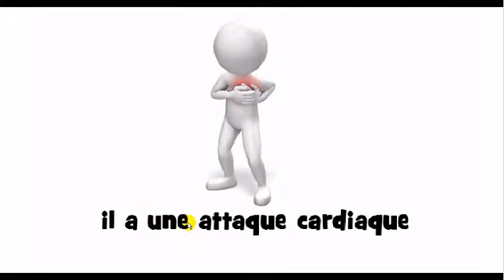Aprende francés = il a une attaque cardiaque